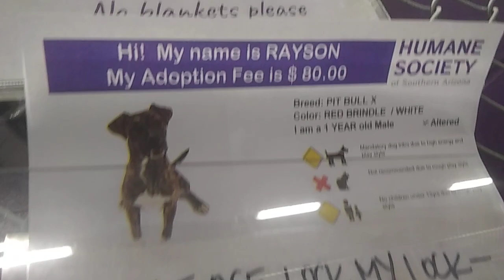HSSAZ shelter Rayson 1y Pet Id 881259 kennel 17 old film 20191201 140703